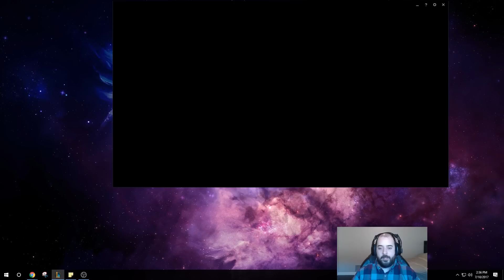WTF? ATTACK SPEED DARIUS IS ACTUALLY SO BROKEN! ATTACK SPEED DARIUS TOP GAMEPLAY - League of Legends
Attack Speed Darius Top Gameplay! League of legends Darius gameplay!

Runes: AD reds Attack Speed quints Armor yellows MR blues
Masteries: 18/0/12 Fervor of Battle

►►Colossus Renekton Guide!